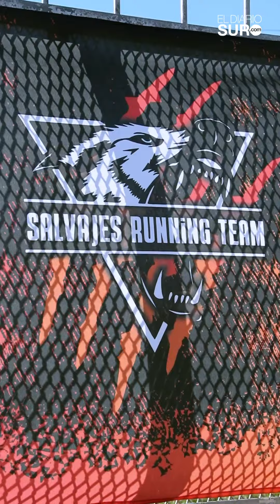Tiene 73 años, atravesó un cáncer de mama y corre maratones